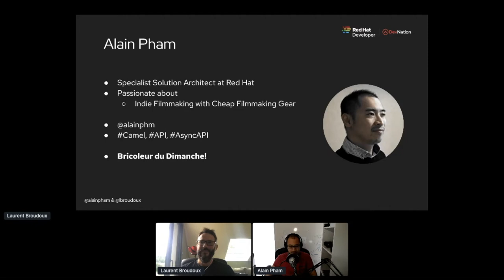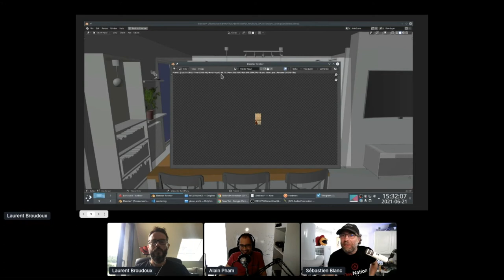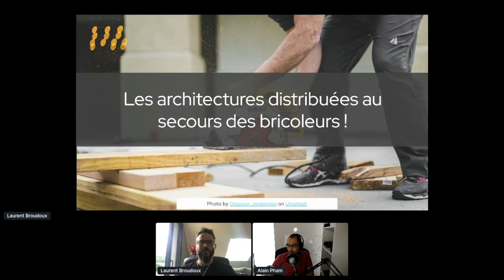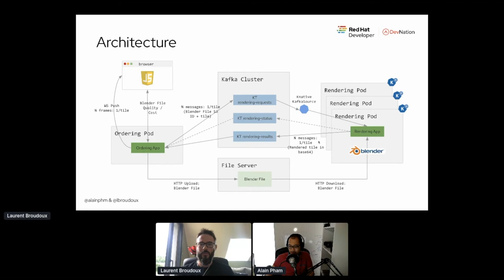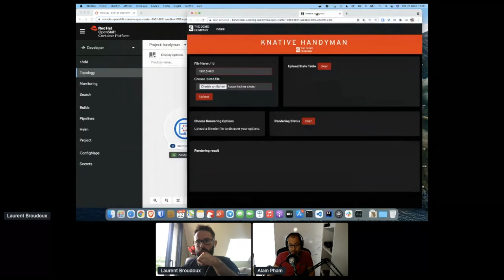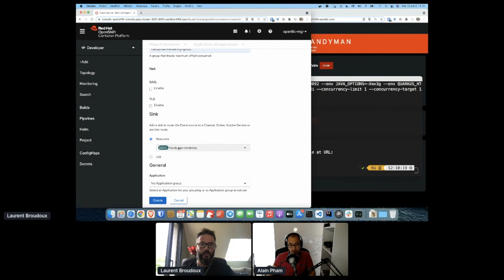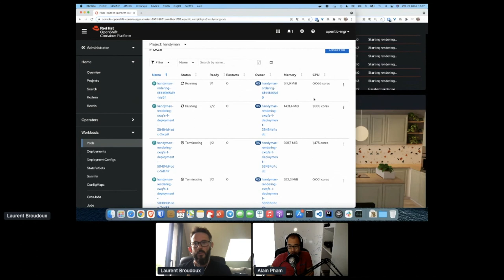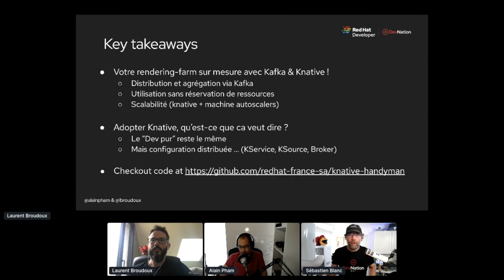Kafka et Knative au service des bricoleurs du dimanche | DevNation Day France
Retrouvez en replay les sessions du DevNation Day France qui s’est déroulé le 22 juin 2021.
Titre de la session : Kafka et Knative au service des bricoleurs du dimanche
Speakers : Laurent Broudoux (Red Hat), Alain Pham (Red Hat)